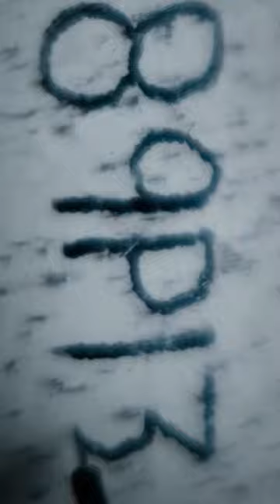Lylla, Teefs, Floor and Rocket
Guardians of the Galaxy Rocket Edit